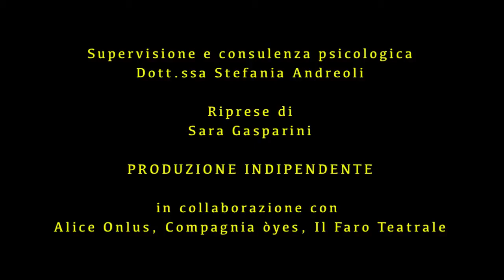Figli per sempre- promo breve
FIGLI PER SEMPRE
Di Giulia Donelli
Con Enrica Chiurazzi, Claudia de Candia e Fabio Zulli
Regia Carmen Giordano
Disegno luci Elena Guitti
Con il sostegno di Associazione Culturale ỒYES e ALICE ONLUS
Supervisione e consulenza psicologica Dott.ssa Stefania Andreoli

L'adolescenza è il periodo della vita in cui si raggiunge la maggior profondità nei sentimenti e negli ideali.